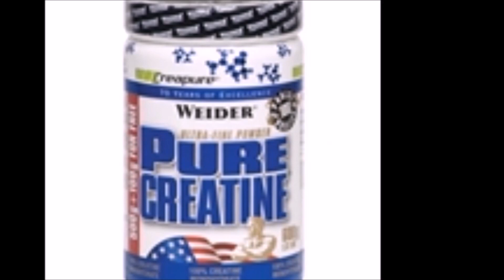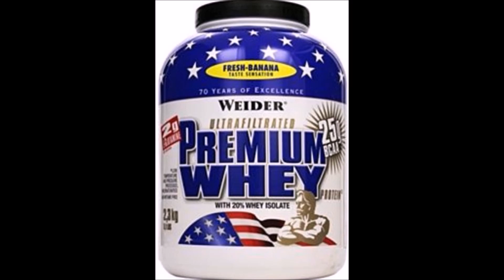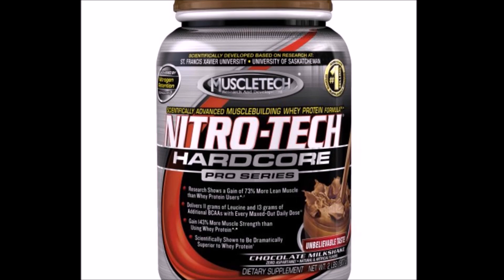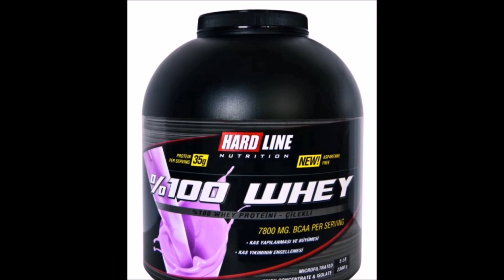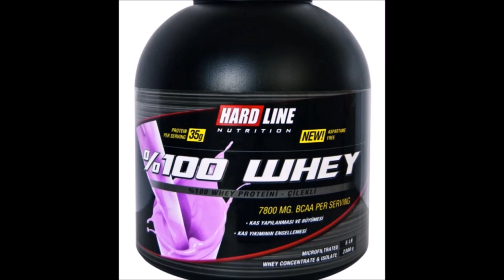Supplementlerin (Besin Takviyeleri) Doğru Kullanımı Nasıl Olmalıdır ?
Supplementlerin (Besin Takviyeleri) Doğru Şekilde Kullanımı
Kas Kütlenizi Artırmak için İhtiyacınız Olan 11 Supplement
Supplement Kullanımı Rehberi
Kas geliştirmek için supplement kombinasyonu - Hangi Supplement?
Vücut geliştirmede supplement kullanmak şart mı?
Supplementler (Besin Takviyeleri) Hakkında
Vücut Tipleri ve Supplement Seçimi
hangi supplement kullanmalıyım
vücut geliştirme supplement kombinasyonları
supplement kullanımı
bcaa kullanımı nasıl olmalı
amino asit nasıl kullanılır
en iyi supplement kürü
supplement kullanımı zararları
bcaa kullanım şekli

Kreatin için Örnek Ürünler:

Hardline Creapure 500 Gr
Multipower Creatine Powder 500 Gr
Weider Pure Creatine 600 Gr

whey protein için
Muscletech Premium Whey Protein 2270 Gr
Optimum Gold Standard Whey Protein 2273 Gr
Multipower Whey Protein 100% 2250 Gr

Kazein protein için
Muscletech Essential
Universal Casein Pro 1816 Gr
Weider Pure Casein 1800 Gr

Komplex protein tozu için
Örnek Ürünler:

Muscletech Nitrotech Performance 1816 Gr
Hardline Whey 3Matrix 2300 Gr
Grenade Hydra 6 Ultra Premium

Karbonhidrat tozu için
Muscletech Mass Tech Performance 2300 Gr
Optimum Serious Mass 2727 Gr
Musclepharm Arnold Series Iron Mass 3620 Gr

Kompleks aminoasit için
Örnek Ürünler:

Inner Armour Amino 2000 500 Tablet
Multipower Whey Amino 3400 300 Tablet
Weider Amino 2200 325 Tablet

Bcaa için
Örnek Ürünler:

Weider Premium BCAA Powder 500 Gr
Dymatize BCAA Complex 5050 Toz 300 Gr
Gaspari BCAA 6000 180 Tablet

Glutamine için
Örnek Ürünler:

Multipower L-Glutamine 300 Gr
Weider Glutamine 400 Gr
Gaspari Glutamine Powder 300 Gr

Sporla kalın mutlu kalın...